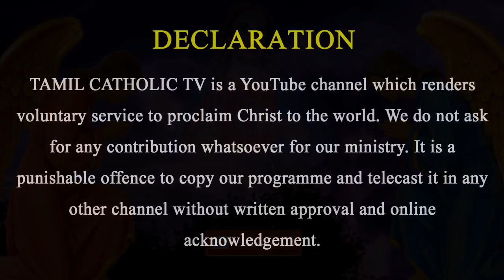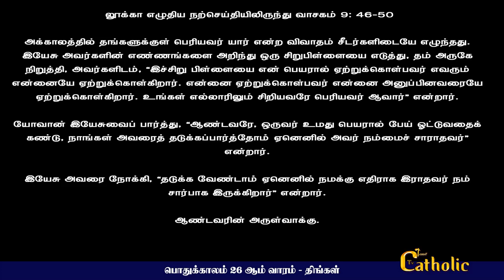27.09.2021- பொதுக்காலம் 26ஆம் வாரம் -திங்கள் | நற்செய்தி ,மறையுரை| Mass Reflections |Rev.fr.Sundar